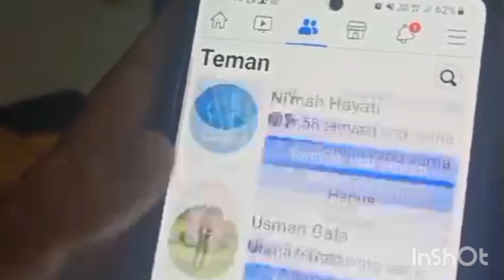aca keguatan siaga gempa di skola.masak kesukaan anak2..keremponganku